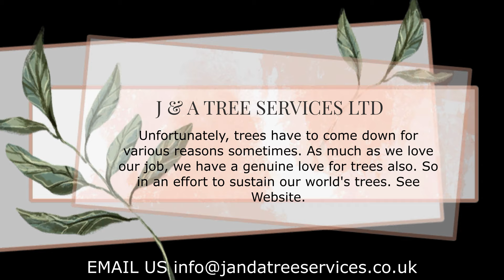J & A Tree Services Ltd - Welsh Drones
J & A Tree Services provides all aspects of tree surgery to both domestic and commercial clients around the West Midlands and the surrounding areas.
All of our work adheres to BS3998 which is the British standard for Tree Work

TREE SURGERY
When it comes to trees J&A Tree Services ensures the best advice is given when caring for your trees.
We offer all aspects of tree surgery which include:
Crown Reduction
Crown Thinning
Crown Lifting
Removal of dead/dangerous branches
Pollarding​

If you're ever unsure just giving us a call or drop us a message.
Site Clearance
When it comes to Site Clearance look no further than J&A Tree Services. We can tackle anything from small garden clearances to a full site clearance for development. We have access to a range of heavy machinery to tackle all kinds of vegetation.

TREE REMOVAL
At J&A Tree Services we are very conscious about the effect of removing trees. Although at times this is required for many reasons,  we offer complete removal of trees to ground level.
We will assess the tree and its environment to establish the best method of removal. Trees in confined spaces or close to buildings are no problem as all staff are trained in advance rigging techniques. We can bring trees down safely using ropes and mechanical equipment where required.

Fencing
J&A Tree Services also supply and fit all kinds of fencing, whether it's your back garden or stock fencing for your land, we can provide a competitive free no-obligation quotation.

STUMP GRINDING & TREATMENT
J&A Tree Services have access to a range of stump grinders from large tracked machines to small narrow access machines. We will always try and meet our customer's needs to get the job done.
In cases where a stump grinder is not possible, we offer a stump treatment to inhibit re-growth. Our preferred method is the Eco-plug, this is a Granular Glysophate Herbicide that is inserted into the stump via drilling. We prefer this method as it practically poses no risk to non-target drift or operator contamination, also can be used in any weather.

Other Services
J&A Tree Services have many years of experience not only in tree surgery but also domestic and commercial grounds maintenance our services also include:
Hedge maintenance
Weed Spraying
Ground Maintenance
Tree Planting
Small Landscaping Projects

©️ Welsh Drones 2022. This content is subject to copyright and represents original work. No permission to copy, rebroadcast or otherwise distribute without written permission from Welsh Drones.